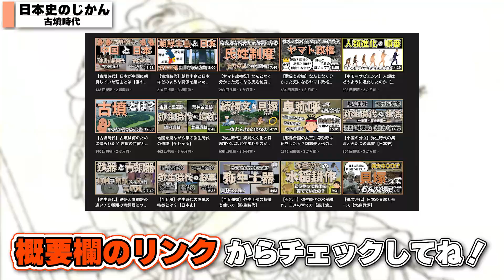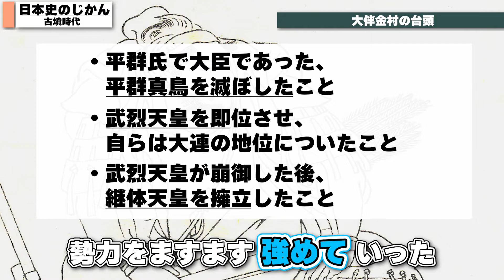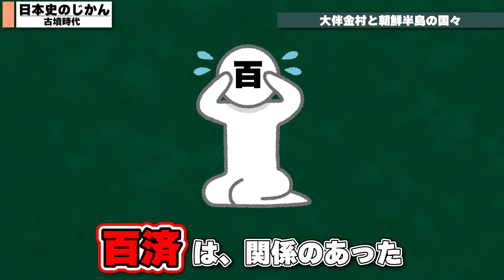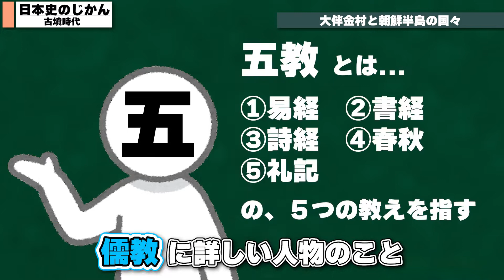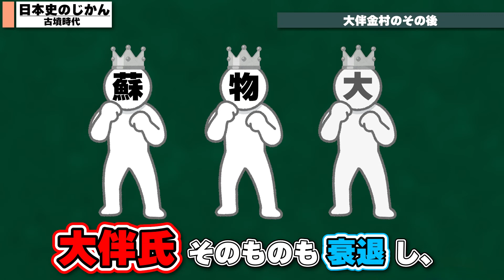26.【磐井の乱】ヤマト政権の大連を務めた大伴金村！一体なぜ、失脚したのか...【古墳時代】日本史のじかん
【訂正①】
本動画の朝廷に関する説明の中で、
朝【延】と表記されている場合がございます。
正しくは、朝【廷】となります。

【訂正②】
00:45〜 説明に誤りがあります。正しくは、以下の通りです。
 古墳時代「前半」では→古墳時代『後半』では

※ご自身の学習スピードに合わせながら動画の速度を調整してください！

今日も学校やお仕事等、お疲れ様です🙇‍♀️

🌟🌟🌟時代別再生リスト一覧🌟🌟🌟

本動画をご覧いただきありがとうございます！
当チャンネル【日本史のじかん】では、
教科書ベースで日本史に関する動画を投稿しています！

学校の予習復習やテスト対策はもちろん、
大人になってもう一度日本史を学び直したい！という方におすすめ◎

この動画が少しでもいいなと思った方はぜひ、

※運営者自身、学び直ししながら動画を制作しています！
至らぬ点もあるかと存じますが、よろしくお願いします。

📖もくじ📖
00:00 オープニング〜大伴金村の台頭
01:55 大伴金村と朝鮮半島の国々について
03:19 大伴金村と磐井の乱について
04:27 大伴金村のその後〜エンディング

💭この動画の字幕について💭
🟥赤字 : 覚えておきたい重要な人名や事柄など
🟦青字 : 赤字で示した単語の補足説明や余裕があれば覚えておきたいものなど

📚素材提供📚

当チャンネルで解説している内容は、
最新の研究等により変化する場合がございます。
当チャンネルはあくまで、
視聴者様の成績を上げるためのサポートや、
勉強が苦手な方に寄り添ったチャンネルを目指しているため、
現行の教科書や資料集に沿った内容を解説しています。
ご理解いただけますと幸いです。